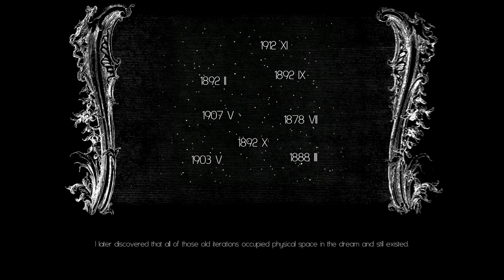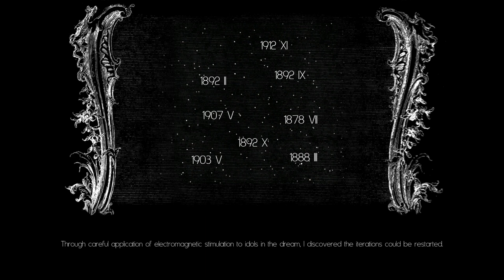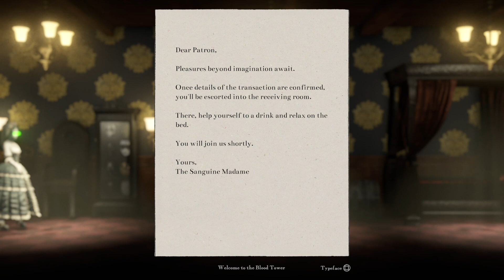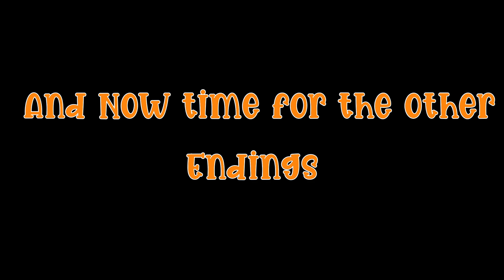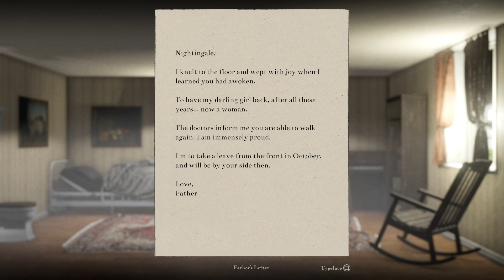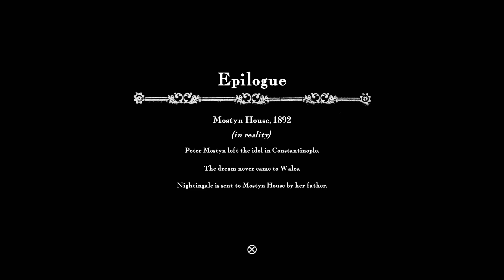One of the BEST 2.5D Games EVER! | Withering Rooms Final (All Endings)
You really gotta play this game... It's stupid good. Like it needs more love and attention for sure.